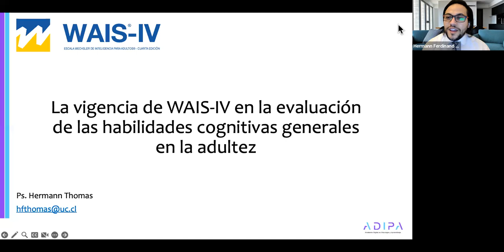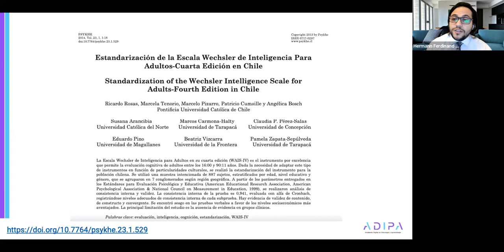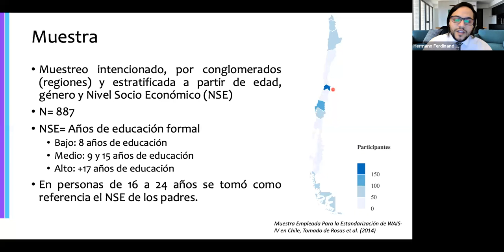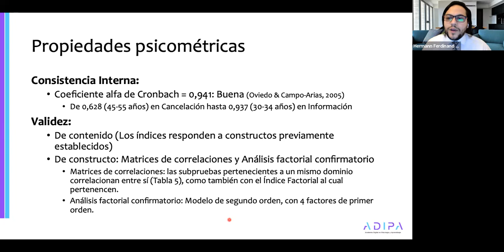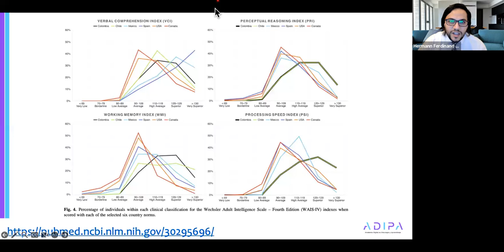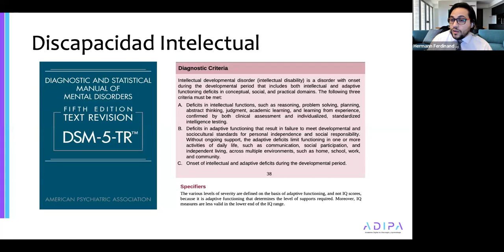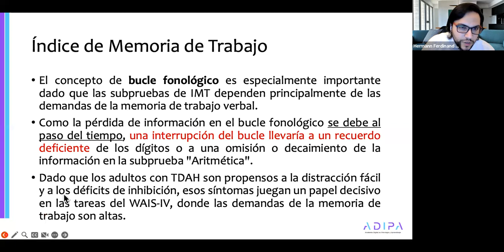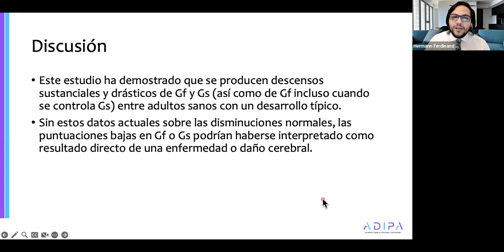La vigencia de WAIS-IV en la evaluación de las habilidades cognitivas generales en la adultez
Agradecemos a todas y todos los asistentes, en especial al expositor Ps. Mg(c). Hermann Thomas Ehrenfeld!! Si te interesa adquirir la "Certificación en Escala Wechsler de Inteligencia para Adultos, Cuarta Edición (WAIS IV)", haz clic en el siguiente link.